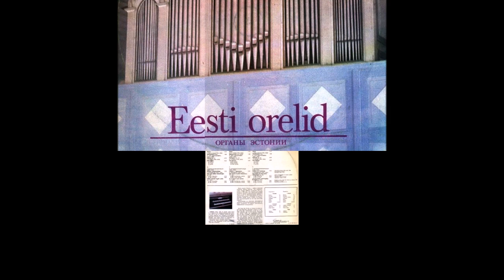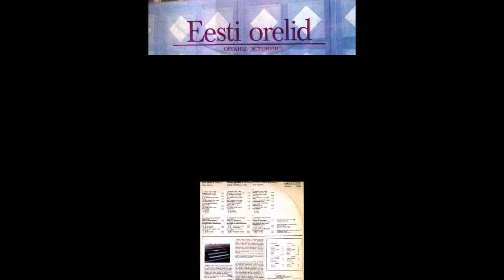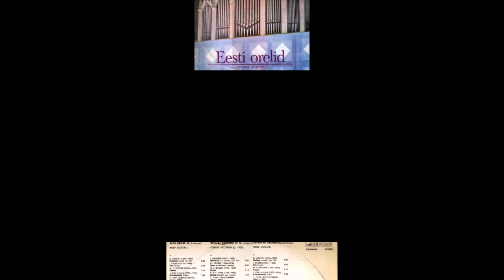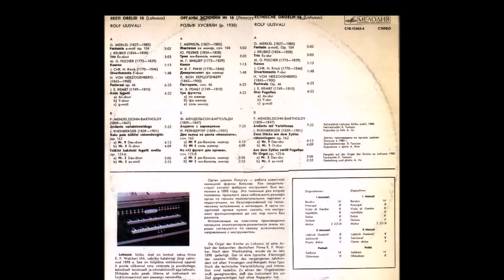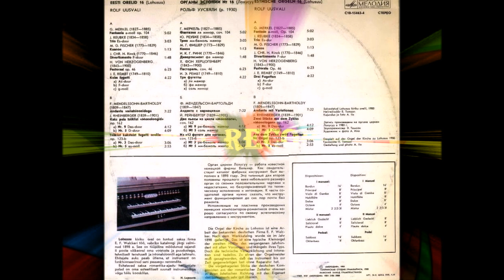Rolf Uuswali, Eesti Orelid 16 Lohusuu 1980 (vinyl record)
Выпуск 16
108. Рольф Уусвяли,орган церкви Лохусуу - G.Merkel (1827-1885) - Fantasie a-moll, op.104 (4:59)
109. Рольф Уусвяли,орган церкви Лохусуу - J.Reubke (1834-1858) - Trio Es-dur (3:05)
110. Рольф Уусвяли,орган церкви Лохусуу - M.G.Fischer (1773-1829) - Kanon (1:15)
111. Рольф Уусвяли,орган церкви Лохусуу - J.C.H.Rinck (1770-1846) - Divertimento F-dur (1:51)
112. Рольф Уусвяли,орган церкви Лохусуу - H.von Herzogenberg (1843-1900) - Pastorale, op.46 (6:19)
113. Рольф Уусвяли,орган церкви Лохусуу - J.E.Rembt (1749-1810) - Drei Fugetten - 1 As-dur (1:12)
114. Рольф Уусвяли,орган церкви Лохусуу - J.E.Rembt (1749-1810) - Drei Fugetten - 2 F-dur (1:38)
115. Рольф Уусвяли,орган церкви Лохусуу - J.E.Rembt (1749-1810) - Drei Fugetten - 3 g-moll (1:25)
116. Рольф Уусвяли,орган церкви Лохусуу - F.Mendelssohn (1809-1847) - Andante mit Variationen (7:16)
117. Рольф Уусвяли,орган церкви Лохусуу - J.Rheinberger (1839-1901) - Monologen, op.162, Nr.9 Des-dur (4:11)
118. Рольф Уусвяли,орган церкви Лохусуу - J.Rheinberger (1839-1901) - Monologen, op.162, Nr.5 G-dur (4:09)
119. Рольф Уусвяли,орган церкви Лохусуу - J.Rheinberger (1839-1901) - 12 Fugetten, Op.123b, Nr.3 Des-dur (3:05)
120. Рольф Уусвяли,орган церкви Лохусуу - J.Rheinberger (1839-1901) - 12 Fugetten, Op.123b, Nr.5 es-moll (2:48)